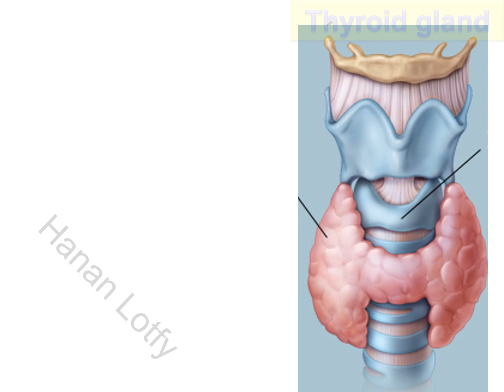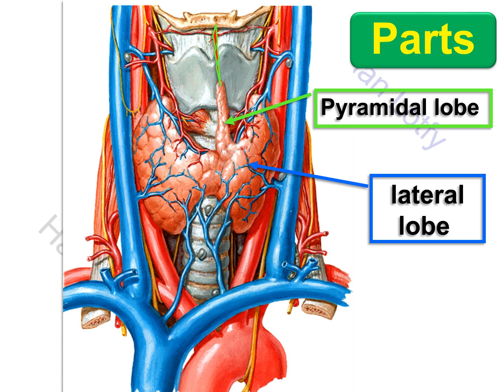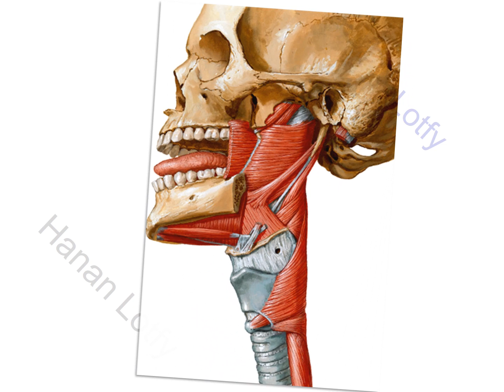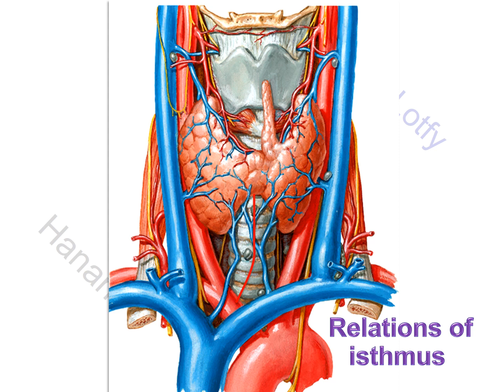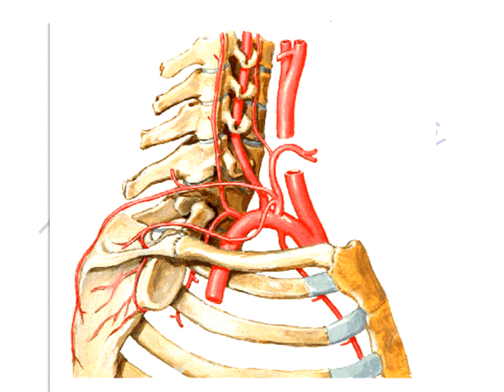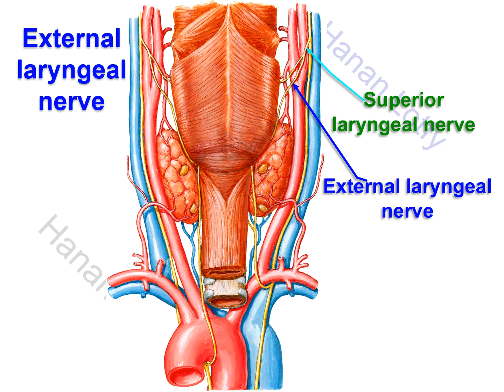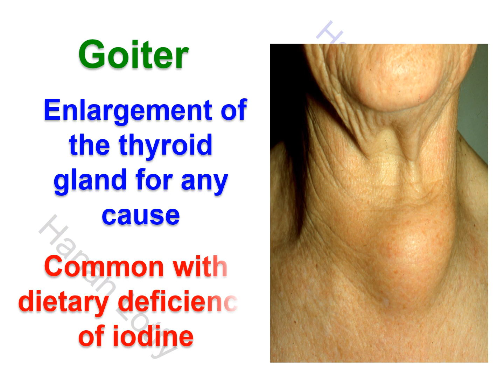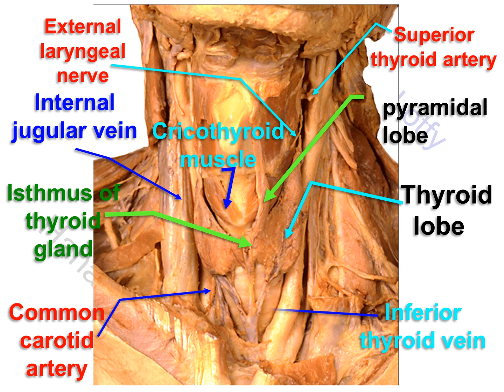Anatomy of Thyroid Gland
Illustrated Anatomy
Dr. Hanan Lotfy